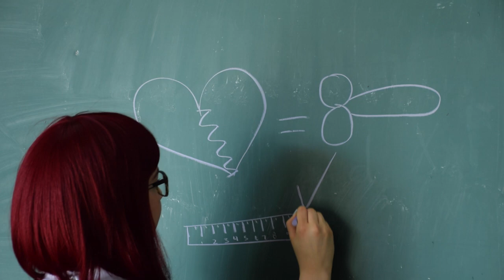Jamie & Spencer Draw Season 3 - Degrassi: Next Class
Comment with your theories below!

Degrassi: Next Class stars Jamie Bloch (Yael) and Spencer Macpherson (Hunter) draw what happens to their characters in season 3 of Degrassi: Next Class.

Season 3 premieres January 6th on Netflix and Family Channel.